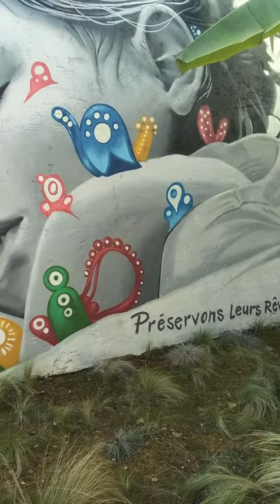Fresque éphémère Eauze Pandaman